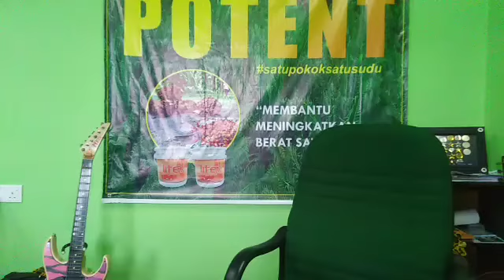Langkah Kedua Nak Buat Sales #11 Berkelakuan Baik 2 Memuji Pelanggan